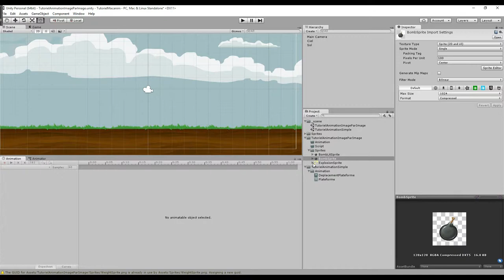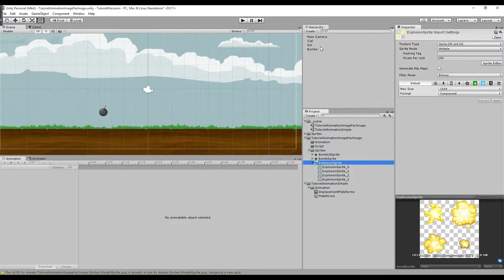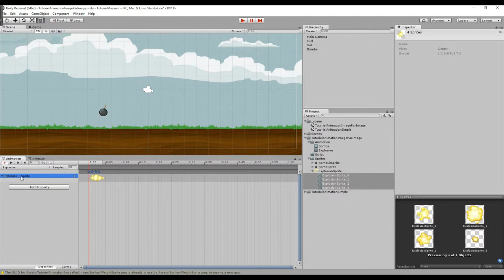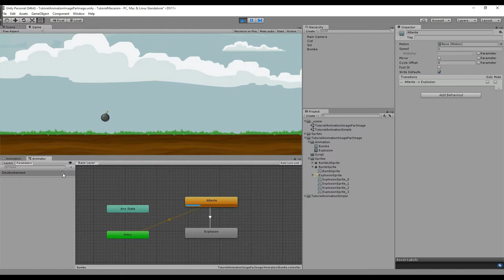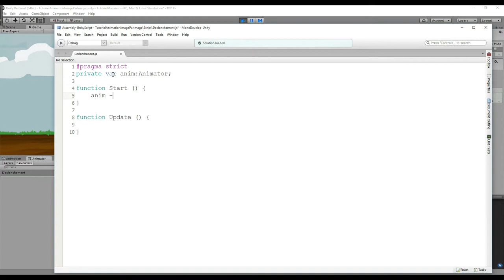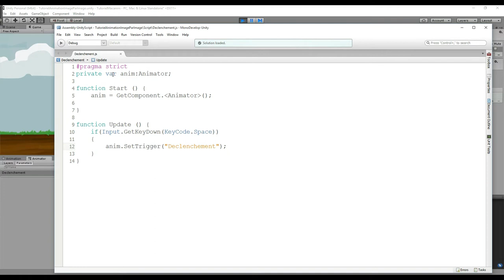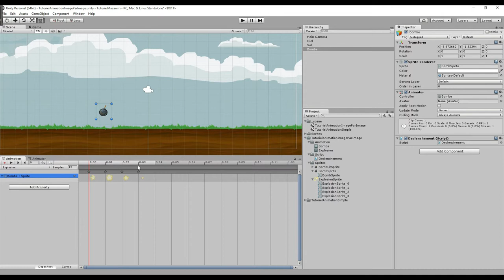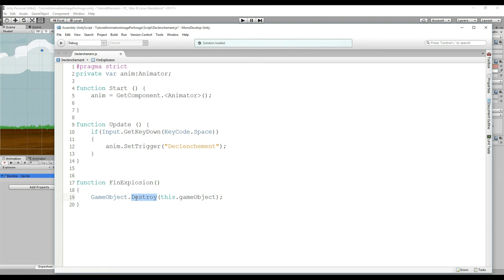Tutoriel : Animation avec un déclenchement par programmation